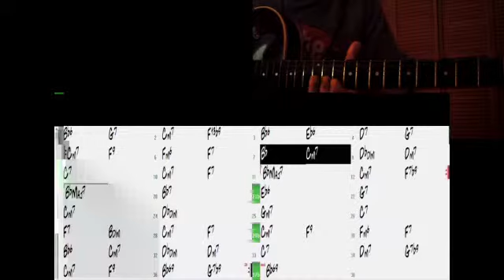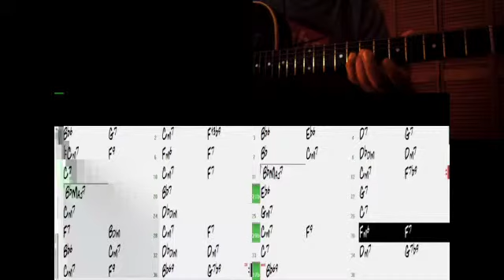As Time Goes By 2015 Band In A Box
Playing my Howard Roberts Fusion guitar and using Band 2015 for the backing track and chord sheet.